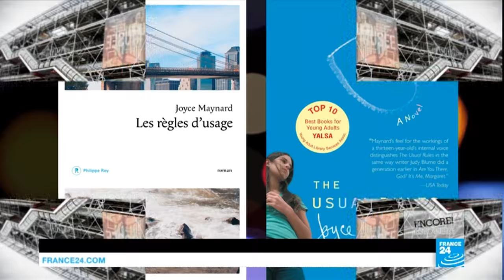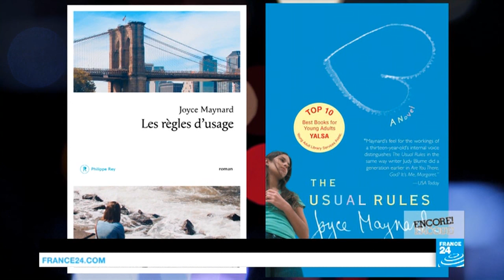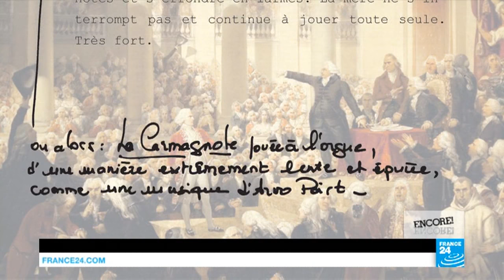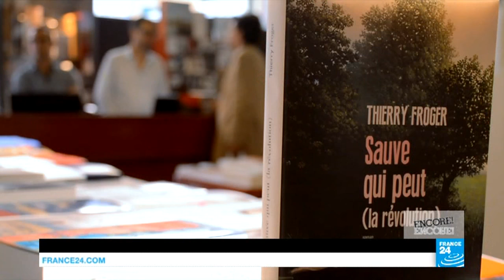Joyce Maynard explains 'The Usual Rules'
One girl’s story of survival in the aftermath of the September 11th attacks, "The Usual Rules" is a reflection on hope, heartbreak and the strength of family ties. Author Joyce Maynard joins us in the studio to tell us more. A writer who's tackled everything from beauty pageants to baby-rearing, from politics to a precocious childhood in the 1960s, Maynard gives us her take on the upcoming presidential election in the US and the modern hunger for fame.